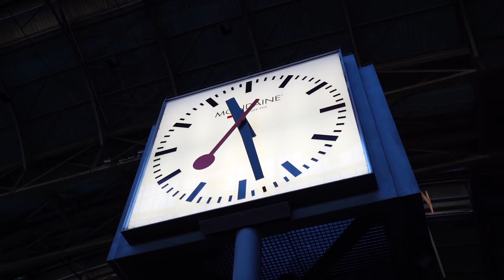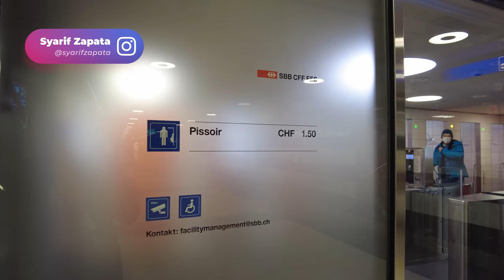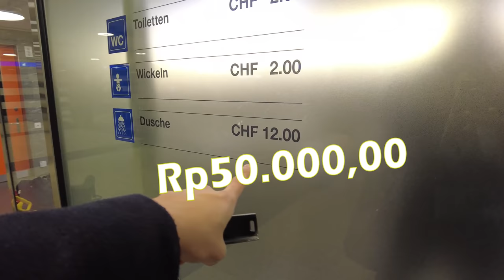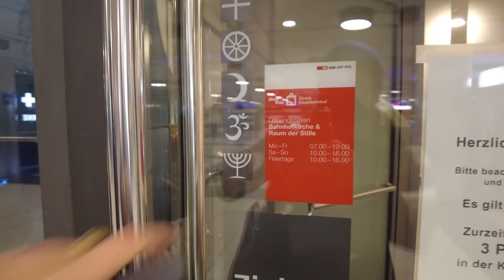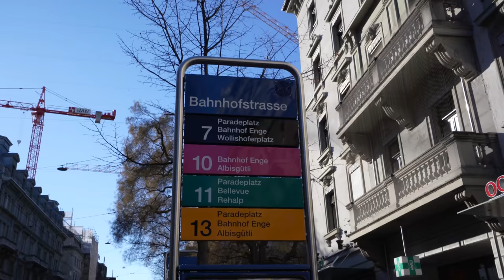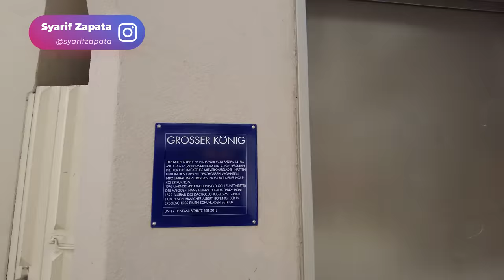JALAN-JALAN VIRTUAL DI KOTA TERMAHAL DI DUNIA, KOLABORASI BARENG LAZADA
Ini bukan DailyVlog, tapi punya potensi jadi Daily Vlog. Cuman mau share sedikit aktivitas sehari-hari sebagai orang Indonesia yang tinggal di Swiss.

Kamera yang digunakan untuk merekam VLOG di Channel ini adalah:
SONY RX100V & SONY A6400 SIGMA 16mm an 35mm  (Kamera Utama)
Huawei P40 Pro & DJI Pocket 2

Recorder yang di gunakan untuk merekam suara adalah:
ZOOM HN1 serta Rode Lavalier+ microphone

Zhyun Webill